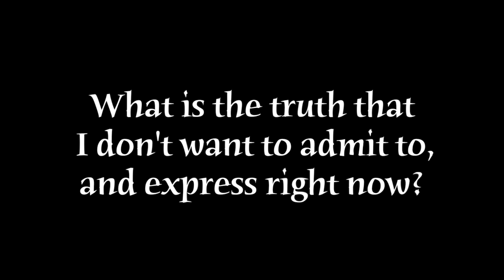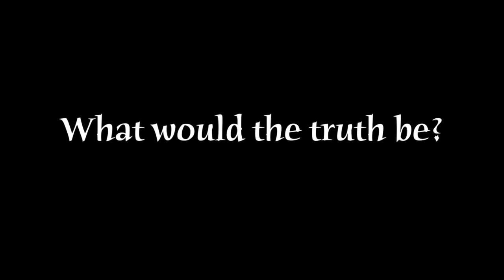How To Use Your Intuition (The Inner Voice) - Teal Swan -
Some of us know ourselves really well. We hear our inner voice speaking to us loud and clear and we are able to make decisions according to that inner voice quickly. But for some of us, this is not the case. We struggle to know how we feel and what we really think and what we want and don’t want. We have silenced our inner voice. The way to get that inner voice to grow louder is to look for it and listen to it. By doing this the whisper of the inner voice becomes a scream.

Beginning Song:
Alchemy - Blake Dyer

Ending Song
Our Game - Yaima

Teal Swan is a personal transformation revolutionary. She was born with a range of extrasensory abilities and is a survivor of severe childhood abuse. Today she uses her gifts as well as her own harrowing life experience to inspire millions of people towards authenticity, freedom and joy and teaching people how to transform their emotional, mental, physical and spiritual pain.